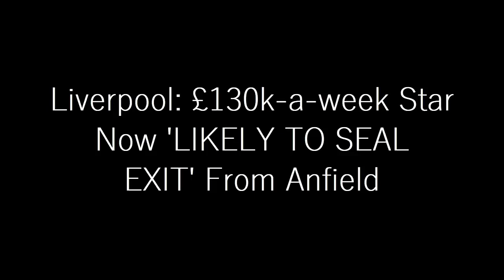ANNOUNCED TODAY: Liverpool £130k-a-week Star Now 'LIKELY TO SEAL EXIT' From Anfield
Liverpool star Naby Keita is expected to seal his departure from Anfield at the end of the season, according to transfer insider Dean Jones.

The central midfielder has been on the Reds’ books since they met the £48million release clause written into his RB Leipzig contract, along with an undisclosed premium, in 2018.